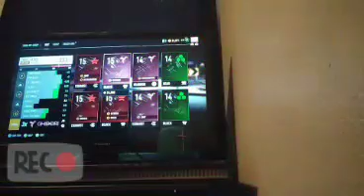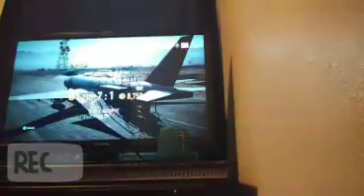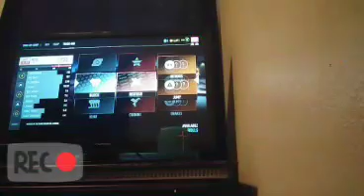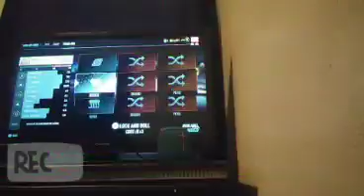Need for Speed Payback Audi🔥🔥🔥🔥↙↙😞😞👮👮